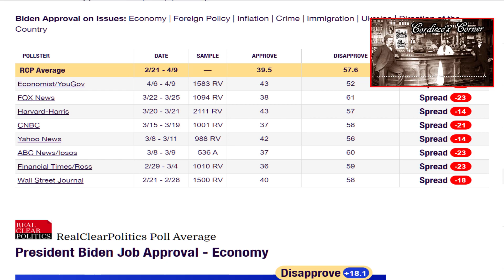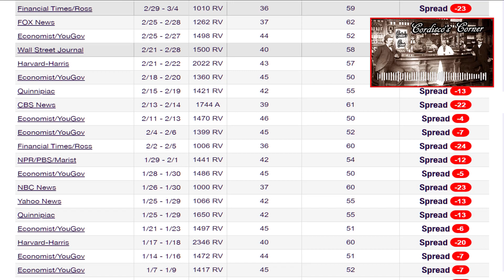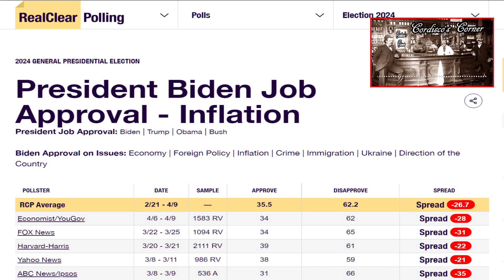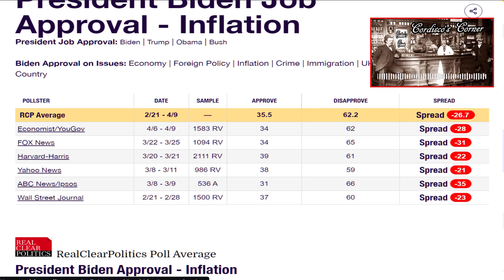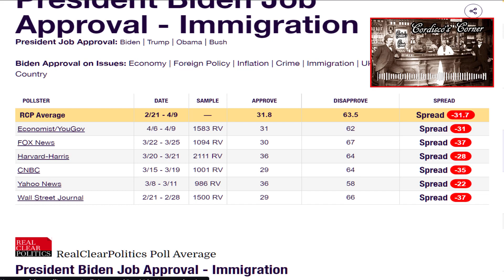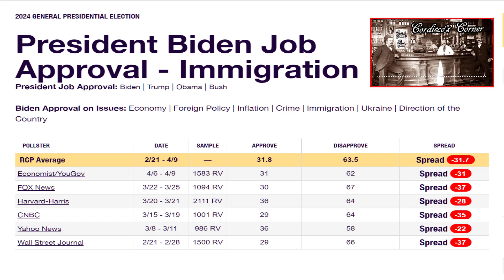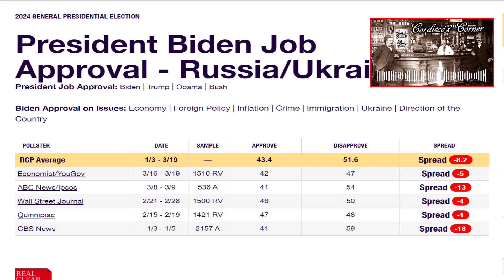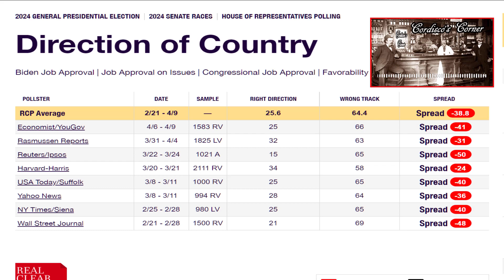Biden Is Tanking Badly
Now is the time for the RNC to push twice as hard. The future of our country is at stake.